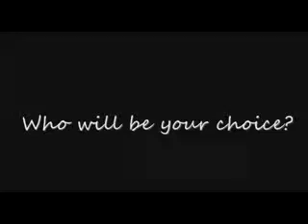SFB 2 xvid